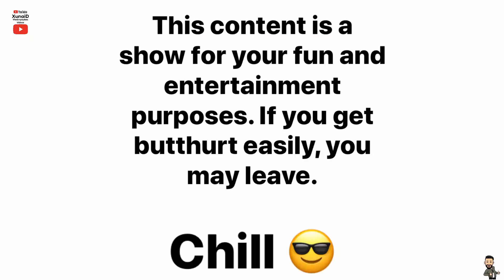রোজায় ধরসে?! | Roza E Dhorse! | XunaiD TheEmptyBox | Xunaid Islam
This content is a show for your fun and entertainment purposes. If you get butthurt easily, you may leave. Chillll!!!